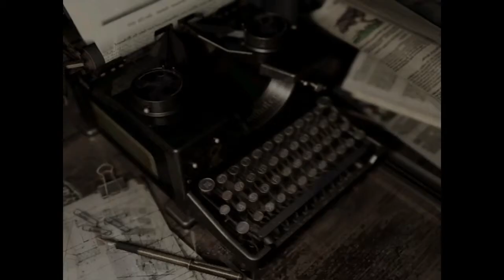Resident Evil HD - Part 1 - And so it begins...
Decided to upload a silent playthrough of the new RE1 HD remaster for the PS4. Will upload parts daily until completion.